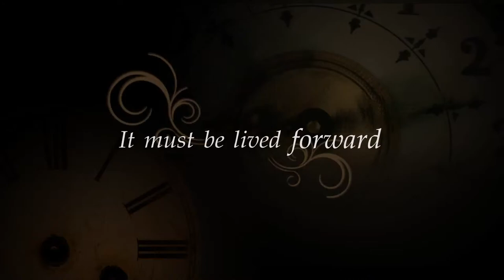True Film HD (CH.112) - The Curious Case of Benjamin Button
ผมเกิดมาในสภาวะที่ไม่ปกติ และนั่นเป็นการเริ่มต้นของภาพยนตร์เรื่อง The Curious Case of Benjamin Button ซึ่งดัดแปลงจากเรื่องราวของ เอฟ สก๊อต ฟิทซ์เจอราลด์ในปี 1920 ของชายที่เกิดมาด้วยวัยแปดสิบและย้อนอายุถอยหลัง เขาก็เหมือนเราทุกคนที่ไม่สามารถหยุดเวลาได้ จากนิวออร์ลีนส์ในช่วงปลายสงครามโลกครั้งที่ 1 ในปี 1918 จนถึงศตวรรษที่ 21 กับการเดินทางที่ไม่ธรรมดาที่สุดเท่าที่คนๆ หนึ่งจะเป็นไปได้ ภาพยนตร์บอกเล่าเรื่องราวอันยิ่งใหญ่ของชายผู้ที่ไม่เหมือนคนทั่วไป และผู้คนกับสถานที่ๆ เขาได้ค้นพบในช่วงชีวิตเขา ควมรักที่ได้พบพานและสูญเสียไป สีสันความสุขแห่งชีวิตและความโศกเศร้าแห่งความตาย และสิ่งที่คงอยู่เหนือกาลเวลา นักแสดง แบรด พิตต์ เคท บลันเชตต์ ทาราจิ พี เฮนสัน จูเลีย ออร์มอนด์ เจสัน เฟลมมิ่ง อีเลียส โคเทียส ผู้กำกับ เดวิด ฟินเชอร์
ออกอากาศ 30 ตุลาคม เวลา 20.00 น. ทาง True Film HD (CH.112)

สมาชิกทรูวิชั่นส์ รับชมช่องเอชดี ใหม่ คลิก และสนใจสมัครทรูวิชั่นส์เพื่อชชม50เอชดีโทร